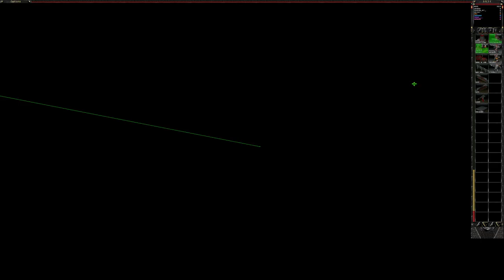2v2 Wpx Lightsout vs Tigerr Toprush # 5